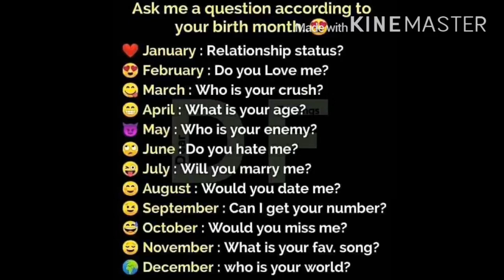Ask me anything (depends on what month is in fact your birthday month)